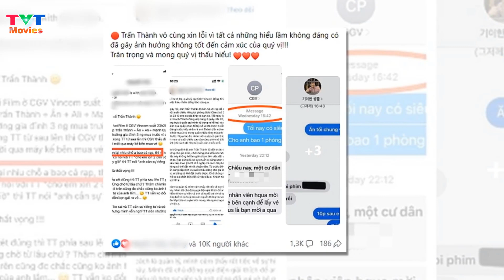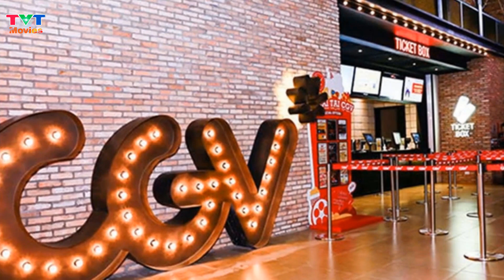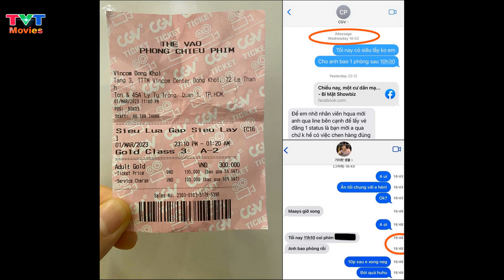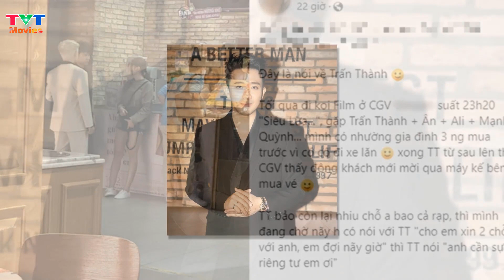Trấn Thành chính thức lên tiếng kể từ khi xảy ra ồn ào "bao rạp mua vé xem phim" | TVT Movies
Tối 3/3, nghệ sĩ Trấn Thành chính thức lên tiếng sau 1 ngày im lặng kể từ khi xảy ra ồn ào "bao rạp mua vé xem phim".
Trên trang cá nhân, Trấn Thành chia sẻ bài đăng giải thích rõ chi tiết xoay quanh sự cố đặt vé xem phim tại rạp vào tối 1/3. Đầu tiên, anh gửi lời xin lỗi khán giả N.V. vì đã "hiểu lầm" 2 chuyện.